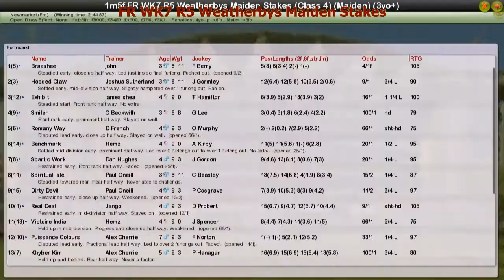FR WK7 R5 Weatherbys Maiden Stakes